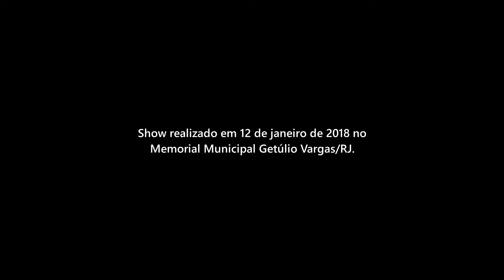Marcílio Figueiró - Mr. Berger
Esta performance ao vivo integra o show "Brasil Afora" do violonista e compositor Marcílio Figueiró, realizado em 12 de janeiro de 2018 no Memorial Municipal Getúlio Vargas/RJ. No show, Marcílio apresentou um repertório seleto, contendo obras autorais e belíssimas interpretações de temas em releituras originais.

Compositor: Marcílio Figueiró

Músicos:
Marcílio Figueiró (violão)
Adrian Barbet (contrabaixo)

Captação e edição de vídeo: Fábio Neves

* 2a. música do show.